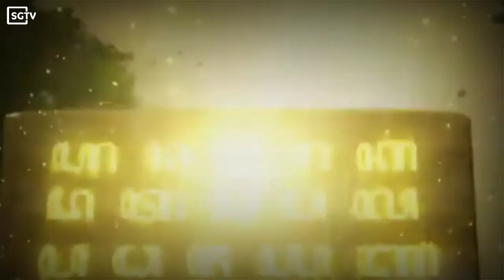KISAH "AJI SAKA" YANG MENDAPAT PELAJARAN GHOIB DARI PARA DEWA DALAM SERAT AJI DHARMA!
Dalam serat ajidarma, ajisaka sebagai murid para dewa atau biasa disebut dewasisya, menerima pelajaran gaib yang suci tentang mantra darma dan kesucian dewa. Adapaun pelajaran tersebut dipaparkan dalam penjelasan berikut ini:

SC : LingkarMadiun

Keseluruhan isi vidio ini diambil dari berbagai sumber jika ada pemilik dari salah satu atau keseluruhan vidio dalam channel ini, bisa hubungi kami untuk konfirmasi.